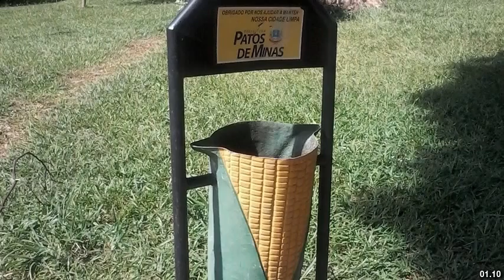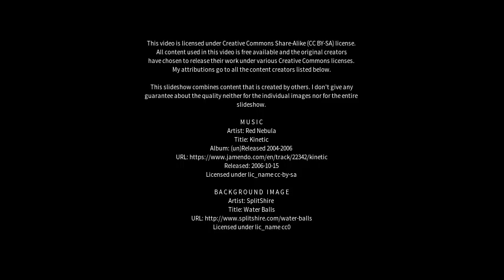Best places to visit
Best places to visit - Bom Sucesso (Brazil) Best places to visit - Slideshows from all over the world - City trips, nature pictures, etc.